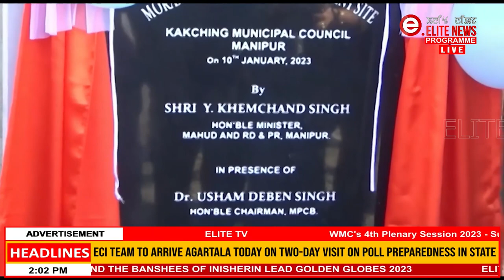Kakching keithel bu matamga chunaba keithel ama oihannaba hotnaragani: Y.Khemchand